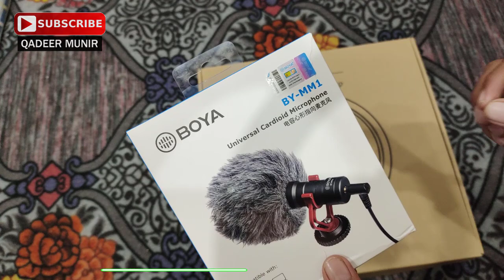Best Budget Mic for New YouTubers - Mic I use - Reduce Noise from video 2021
If you are a new youtuber and you want to get a good Boya Mic for your channel. In addition, you want the face cam video you make to be a good quality HD show.  So in today's video I am going to tell you all about it.  This video is made especially for new youtubers.

Your Questions
Boya Mic,
How To Check Boya Mic Is Real Or Fake,
Boya By M1 Unboxing, Review, Test, Checking,
Boya By MM1 Unboxing, Review, Test, Checking,
Ring Light, Review And Unboxing,
Benefits Of Ring Light,
Best Mic For YouTube Channel,

boya microphone
boya mic price in pakistan
boya mic review
boya mic test
boya mic settings for mobile

boya by m1 original vs fake
boya by m1 price in pakistan
boya by m1 unboxing
boya by m1 for video recording in smartphone